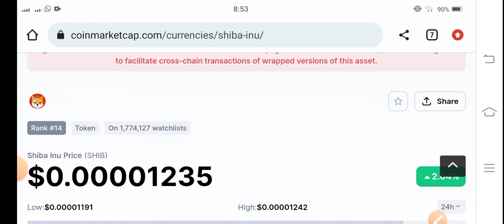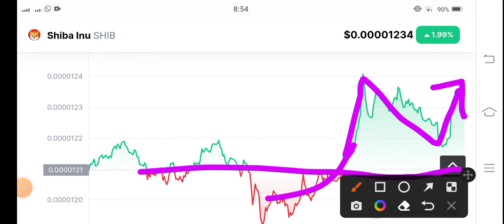Shiba inu Price Analysis! Shiba inu Price Prediction! Shiba inu Today News! Crypto News